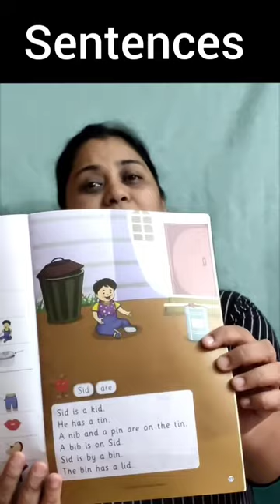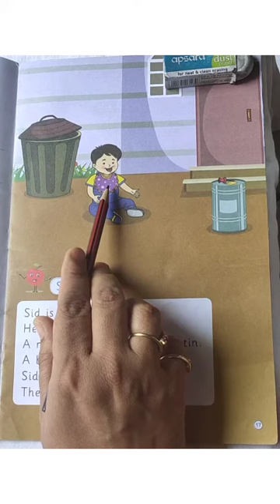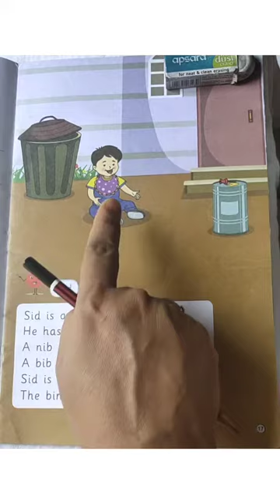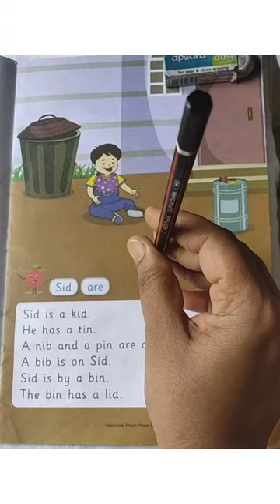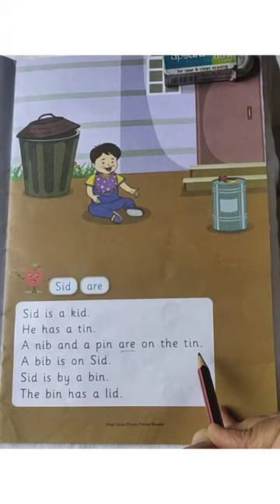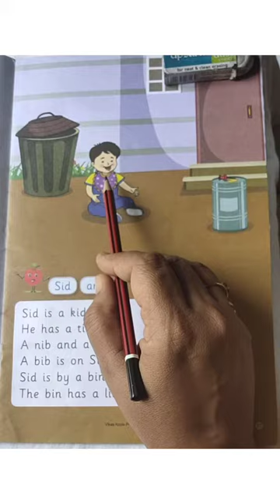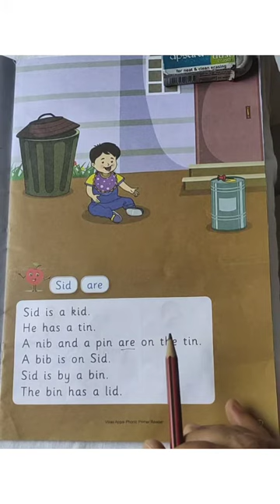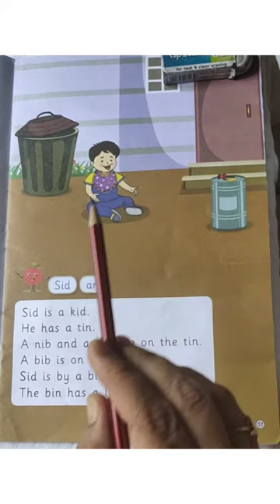19 10 20 SR KG English